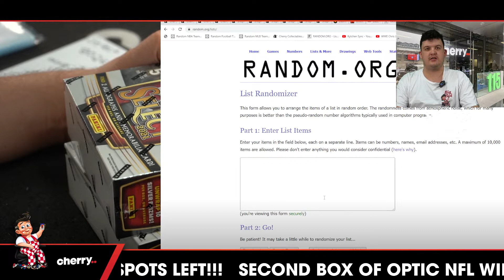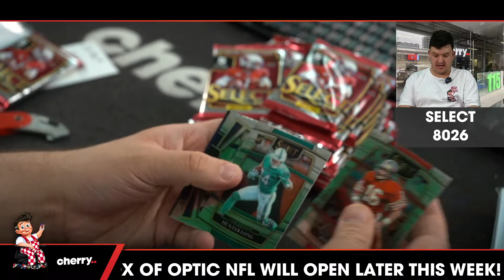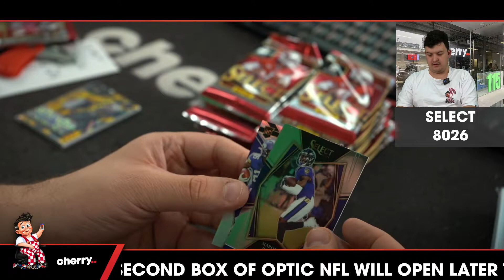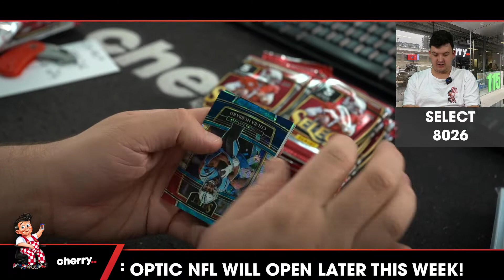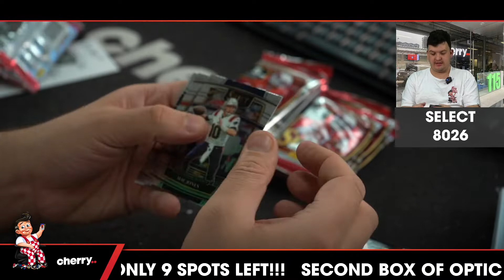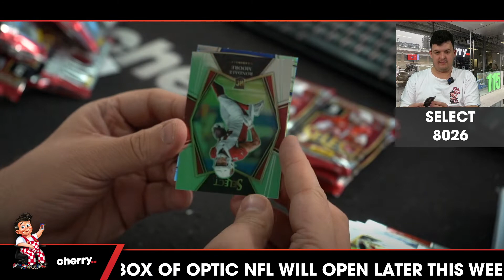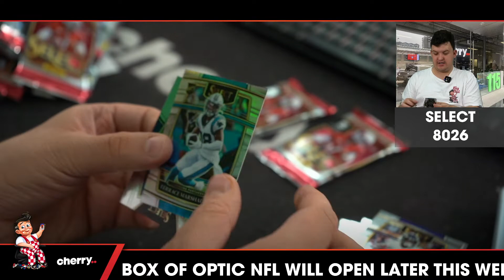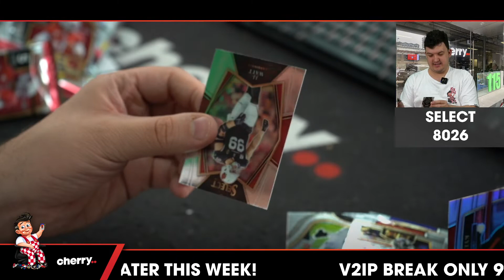2021 Select Football 2-Box Break #8026 (GIVEAWAY PATRIOTS) - Team Based - Aug 24 (5pm)